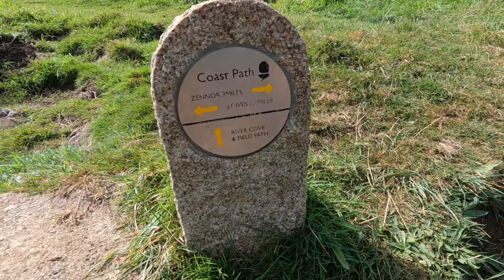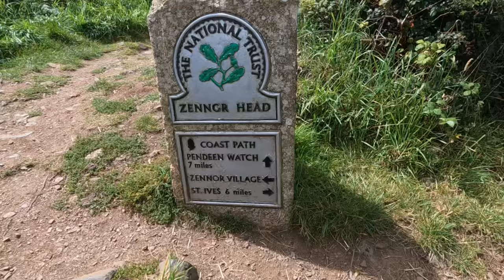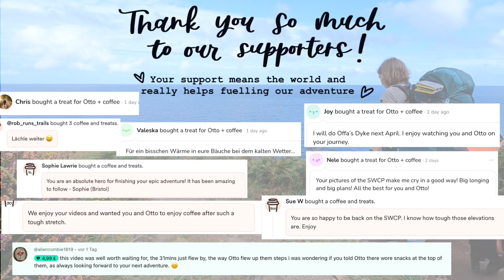JoGLE ep. 44: South West Coast Path - St Ives to Sennen | old mines, remote cliffs and turqoise bays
Join us for days 113 and 114 of our End-to-End hike across the UK where we entered one of the most remote sections on the South West Coast Path and hiked the notorious boulder stretch from St Ives to Pendeen and onto Sennen Cove.
We didn't see many people and just enjoyed the calmness (only interrupted by the crushing waves), the incredible views, stunning bays with perfect turquoise water and another beautiful wildcamp spot on top of a cliff.

Route:
St Ives-Bosigran Cliff (12.7mi/20,5km)
Bosigran Cliff-Sennen Cove (12.5mi/20,1km)

My dream is to make a living out of my passion for being outdoors, hiking and creating videos that brighten your day! If you enjoy the videos and want to support our next adventures with a treat for Otto and a coffee for me:
Your support means the world and I’m really grateful!

Elli and Otto

Timestamps: